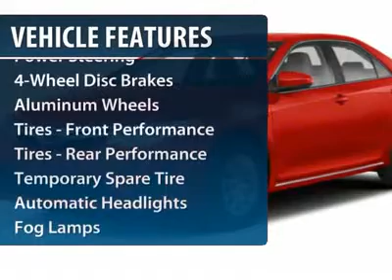2012 TOYOTA CAMRY HYBRID Milford, CT C1544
2012 TOYOTA CAMRY HYBRID Milford, CT
Stock# C1544
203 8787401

Colonial Toyota
470 Boston Post Rd

You'll love this 2012 Toyota Camry Hybrid. This is a car you'll want to take home. With 10 miles, it features Variable transmission and an exterior color of Gray. Call us and be the first to open the car door today!